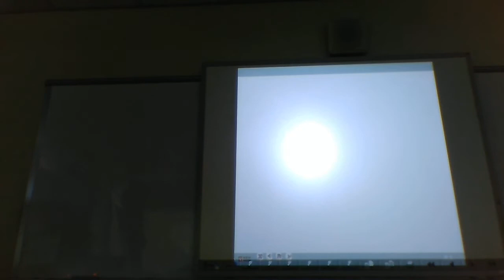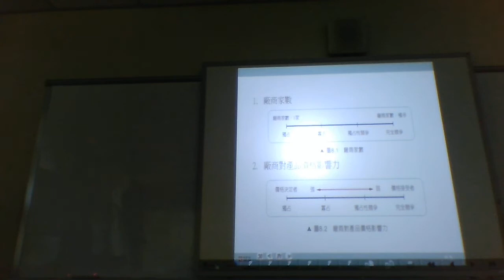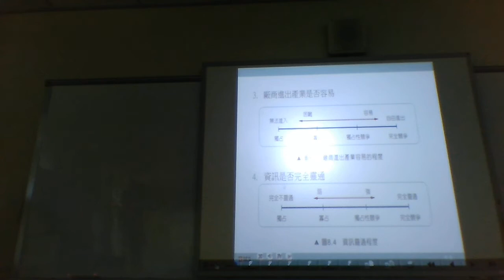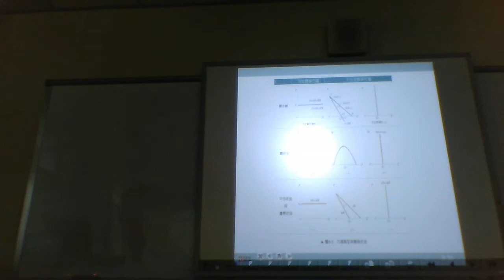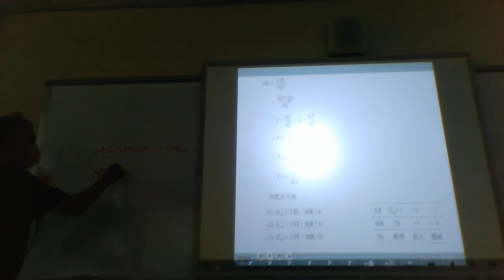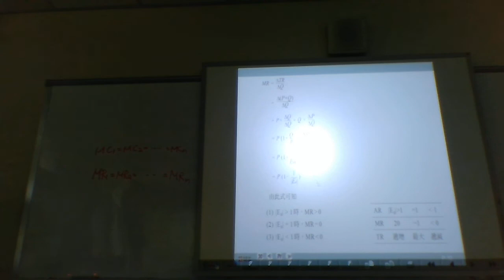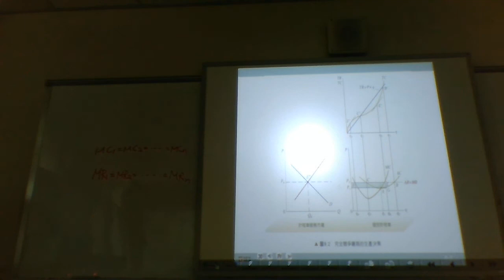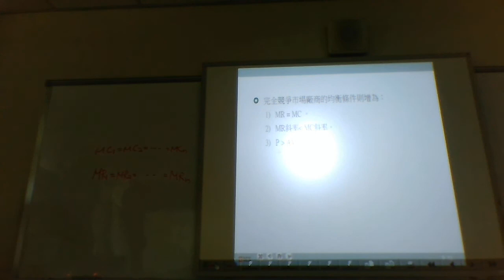NKUST經濟學1 05 21 1